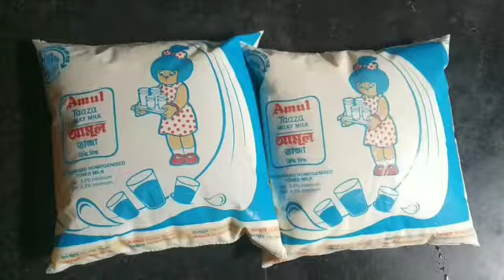House made fruit Ice cream | Mango wheat Ice Cream | No Cream & No Condense Milk Ice Cream Recipe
Hi  Friends

Today, I will show you step by step how to make House made fruit Ice Cream specially Mango Wheat Ice Cream with no Cream and no Condense Milk in Bengali style. It is very tasty and easy to prepare this Mango Wheat Ice Cream recipe.
You can make it in your home with very nominal and ordinary ingredients. In the process of preparation of Mango Wheat Ice Cream, no ice cream machine is required. No Cream & no Condense Milk has been used in this Mango Wheat Ice Cream recipe due to Cream and Condense Milk consumption is not good for health. In this recipe also not used food color.

Ingredients:
01. Milk – 1 lit
02. Mango – 1 kg
03. Wheat – 50 gm
04. Sugar – 1 Cup
05. Milk Powder- 50 gm
06. Citric Acid / Lemon